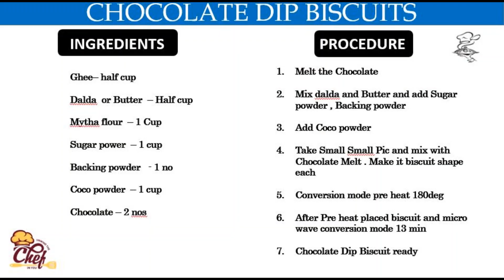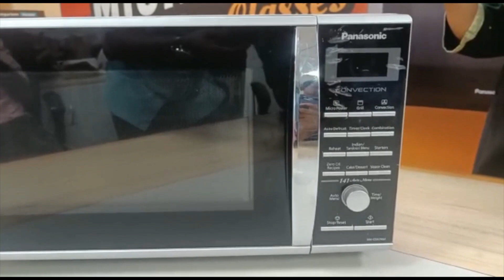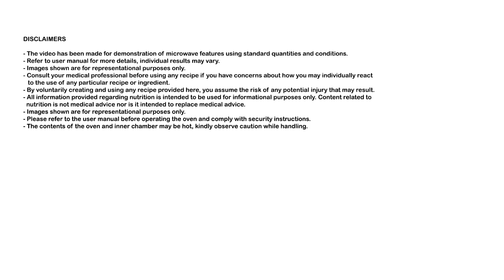Recipe of Chocolate Dip Biscuits in Panasonic Microwave